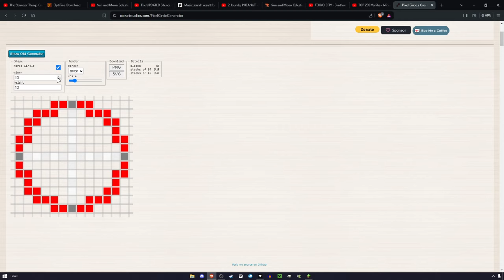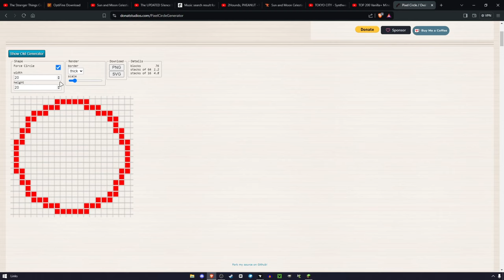I Tried The Most Disturbing Minecraft Mod And This Is What Happened...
SUBBY!!!